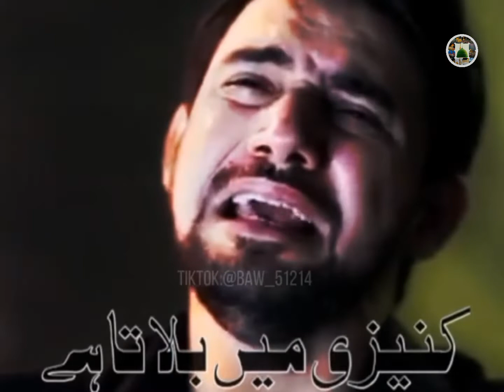Shahadat Bibi Sakina s.a Whatsapp Status | Farhan Ali Waris 💔💔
Only For WhatsApp status
Noha Manqabats Naats Quran
Noha Whatsapp Status
QURAN EHLY BAIT. !